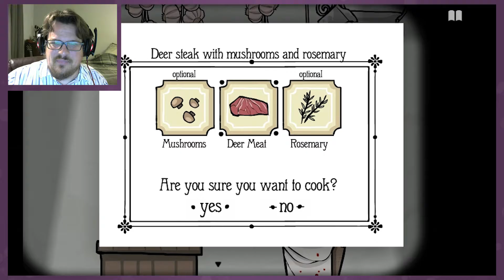Rusty Lake Hotel, Part One: MR. DEER! | Let's Play With The Conquistadork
Rusty Lake Hotel is a point and click puzzle game where you plot to kill and eat every guest you've invited over for a dinner party!

I'm loving every second of it.

Phil the Conquistadork loves him some video games! On the Conquistadork channel, you'll see Let's Plays of popular and obscure games: everything from Fallout 4 and XCOM to My Night Job and Epistory.

He also has a serious passion for monthly prizes, so you can always expect to see him unboxing all of his favorite bits of mail, including Loot Crate and Universal Yums!

Come by Monday through Saturday for Let's Plays, Reviews, Unboxings, and all kinds of other good stuff!